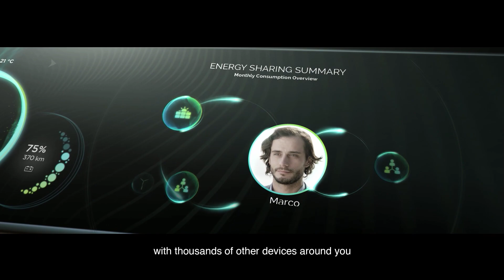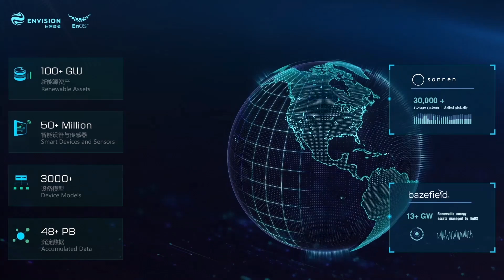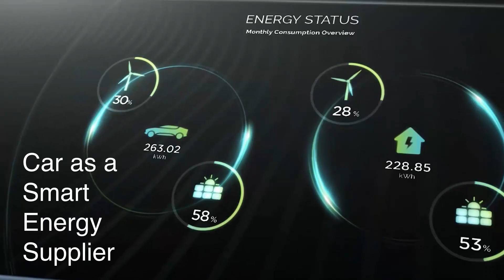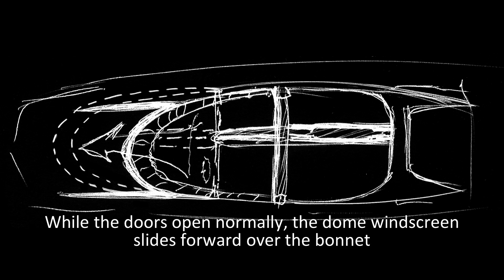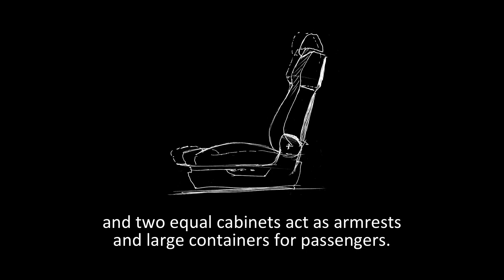Press Conference GFG Style and Envision - Full version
GFG Style and Envision unveiled the new concept car, Sibylla at the Geneva International Motor Show 2018.